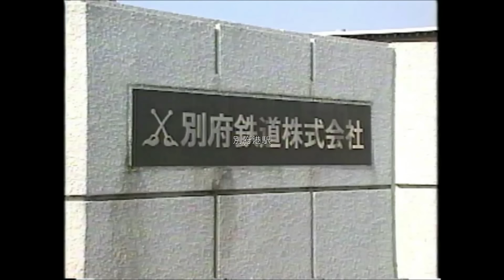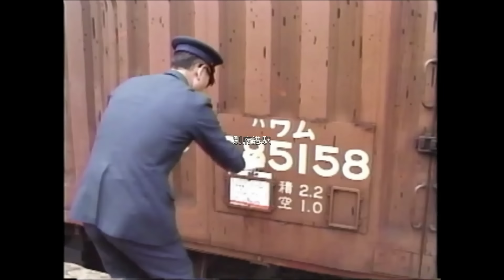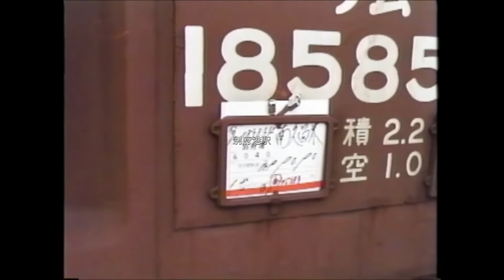突放入換！飛び乗って側ブレーキ！鉄道貨物の原風景、別府港駅。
「さあ、ちょっとのいとっとくんなはれ！危ないさかいに！」全国の方、この関西弁がわかりますか？
昭和59年（1984年）に廃止された別府鉄道。親会社である多木化学の製品（肥料）を全国へ、山陽本線土山駅連絡で発送する路線でした。
別府港駅では、転てつテコに切り替え、突放（とっぽう）入換中のハワムに制動手が飛び乗り、側ブレーキで停止。一方、営業面でも国鉄連絡補充券の発行（宝殿まで）に貨物車票（南久留米まで）の差し込み、鉄道の原風景が残る別府港駅でした。鉄道運転規則・営業制度からも消え去り、現代の鉄道会社員も知らない人が大半だと思います。
Befu Railway was abolished in January 1984.　Hyogo Prefecture, Japan.